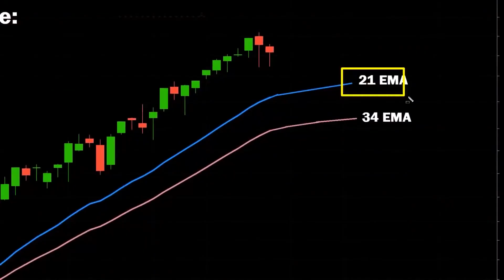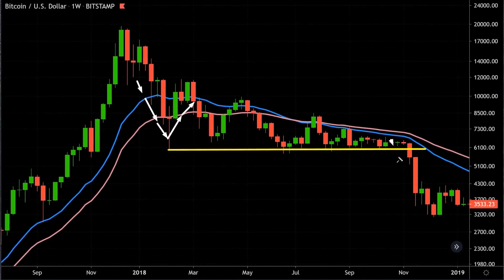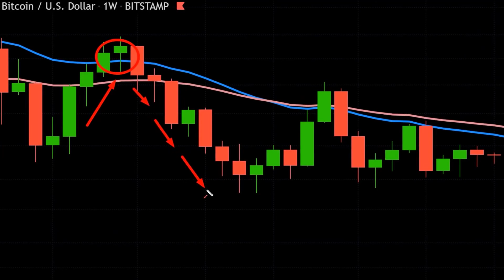КАК РАСПОЗНАТЬ НАЧАЛО МЕДВЕЖЬЕГО РЫНКА | ПАТТЕРНЫ ТЕХ АНАЛИЗА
👇много полезных ссылок ниже в описании👇
( + пиши мне  в личку свой UID - добавлю в нашу закрытую группу по трейду, с обучением и сигналами)

🔥 Проверенный лично! Обмен криптовалюты (НаКарту/Наличка/ДоставкаКурьером/РФ/Москва-сити/Турция/Дубаи) 👉 подробнее в посте в телеграмм

❤️  КОШЕЛЬКИ ❤️

заработок в интернете,  заработок в интернете без вложений, криптовалюта, bybit, mexc, gateio, kucoin, huobi